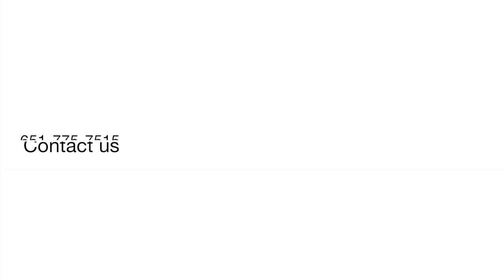Woodbury Weekly Update: June 10th, 2019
Watch this weeks Woodbury Weekly Update to find out what's happening in the real estate market around you! Also, learn about some upcoming ribbon cuttings from Alissa Coddington Portraits and The Suites by Radiance. This week is also the first movie of the summer for the anticipated Starlight Cinema!